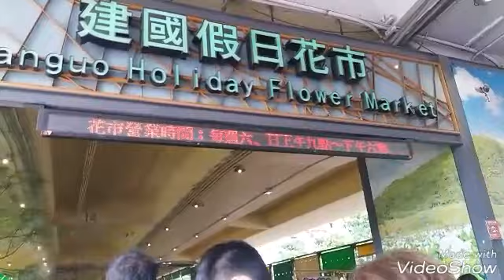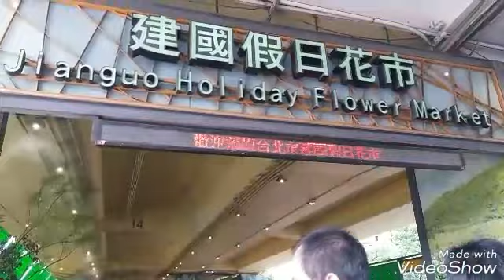Jianguo Holiday Flower Market